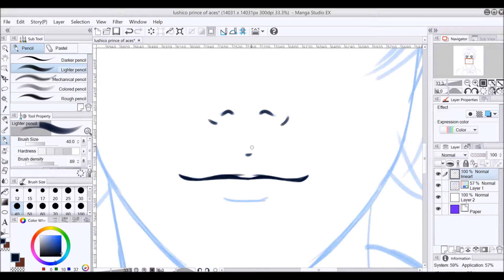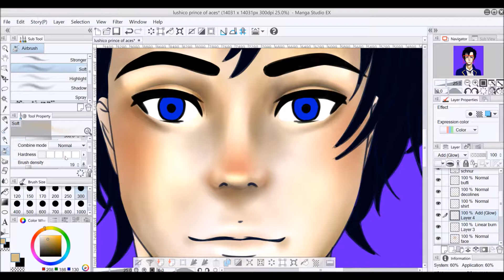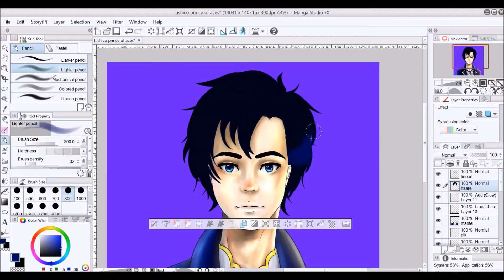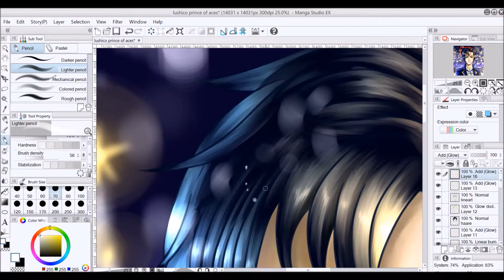A Prince In The Snow | My OC Princu Lushico | Shizun Seshin~ Manekiko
software:
●Manga Stugio 5 EX ✏

1. Peepin Tom - Jamie Berry ft. Rosie Harte

Time:
~2,5h

🎀Manekiko on other Networks🌙:

  Name: manekiko

Snow:
  Name: manekikooo

  Name: @manekikooo

  Name: @Oetoresa_maneko

   Name: @_silver_artie_smartie_

  Name: oetoresamaneko

  Name: little-horror-neko

  Name: Maneko-heartess

Name: Manekiko // Oetoresa Maneko